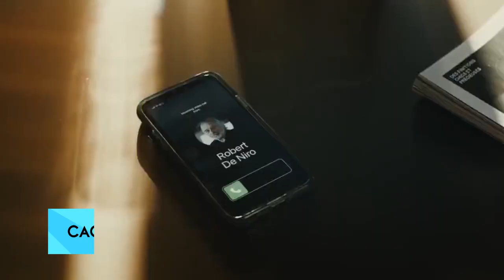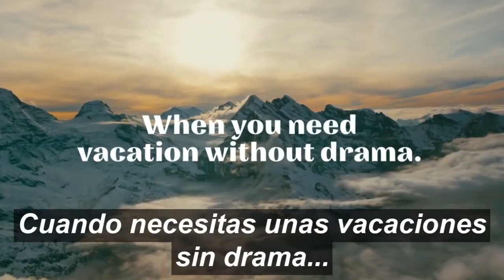Suiza pais aburrido: respuesta embajador suizo a Frederic